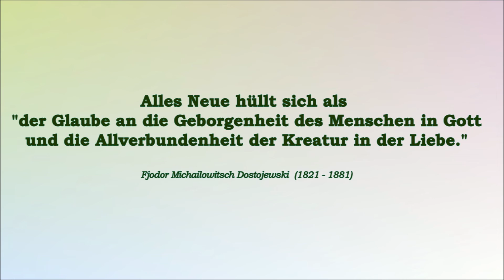Mit Maria unterwegs: 7. Dezember ADVENT 2021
ADVENTSKALENDER Türchen Nr. 7